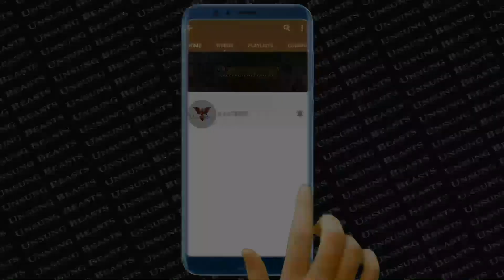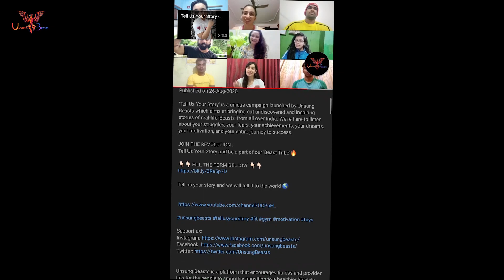Tell Us Your Story - Kunal Chaudhary || Unsung Beasts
kunal Chaudhary is a international hurdler hailing from ghaziabad, his father is also a athelete he started his training with his father ,at the starting he went through lots of problems while playing but he worked hard and earn lot of national and international medals .he did very well in under 20 worls championship 2018, and earned gold medal in junior saf srilanka. he went through major hamstring injury due to this he stay away from sport for 4 months,but he recovered soon and make a come back.

Unsung Beasts is a platform that encourages fitness and provides tips for the people to smoothly transition to a healthier lifestyle. Providing information to highlighting the stories of such beasts of our nation.